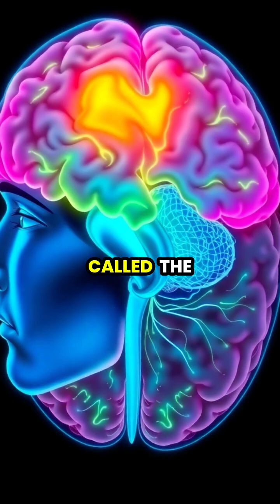The Fascinating Science of Pareidolia: Seeing Faces Everywhere! 👀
Ever noticed a face in an electrical outlet or a cloud? 😲 You're not alone! Dive into the captivating world of pareidolia, the incredible phenomenon where our brains recognize familiar patterns, especially faces, in the most unexpected places. 🧠✨ From ancient cave art to modern cars, explore how this unique trait not only helps us identify threats but also sparks our imagination. Join us on this journey into the science behind seeing faces everywhere, and discover why even AI systems experience pareidolia! 🙌